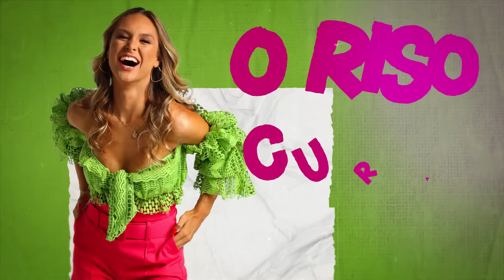TOUR COMPLETO POR NOSSA CASA NOS EUA (Preparada para receber o Bento)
Oi, genteee! Bem vindos a mais um vídeo aqui no meu youtube channel. Vem ver o TOUR pela casa que estamos hospedados em Orlando, FL.. Graças ao nosso grande parceiro @starsvacationhomes

Bem vindos ao meu canaaal! Me ajude a bater 1 milhão aqui?